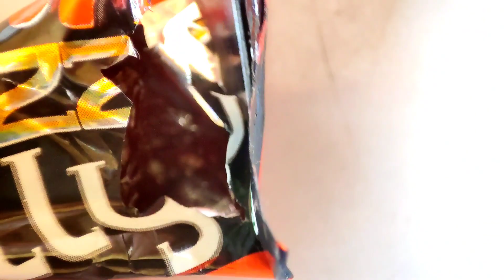Jazz Jelly orange 🍊 micro zoom cutting ✂️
orange jelly
orange jelly cake
orange kellin
orange jelly recipe
orange jelly banana
orange jelly dessert
how to make orange jelly
easy homemade orange jelly
jelly jazz
orange jam
no bake orange jelly dessert
orange jelly recipe in bangla
homemade orange jelly recipes
how to make orange jelly at home
orange desert
orange pudding
orange dessert
orange jello pudding dessert
orange flavoured
jelly candy
los angeles
orange milk pudding